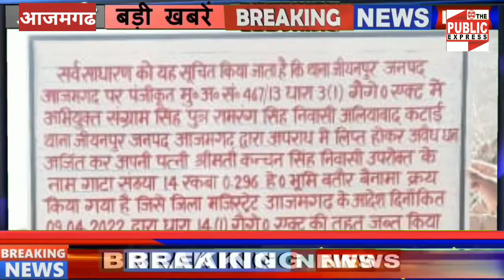Sipu murder case:माफिया सरगना Kuntu Singh गैंग के सदस्य की संपत्ति जब्त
Sipumurdercase:माफिया सरगना Kuntu Singh गैंग के सदस्य की संपत्ति जब्त